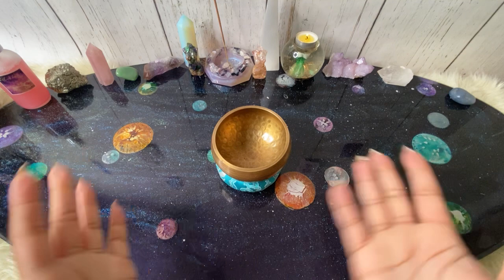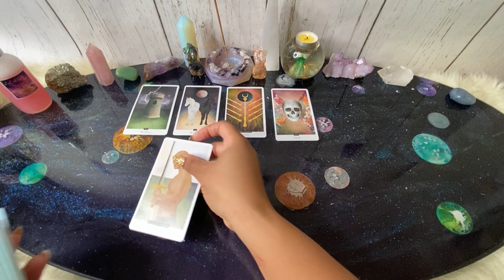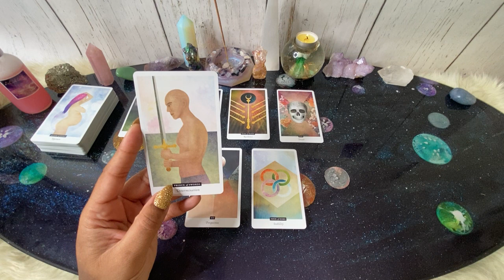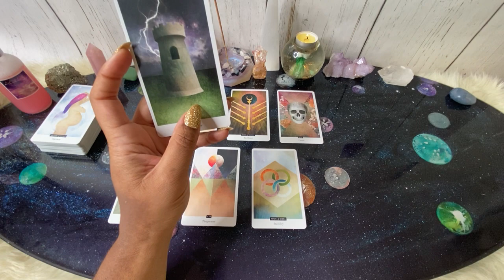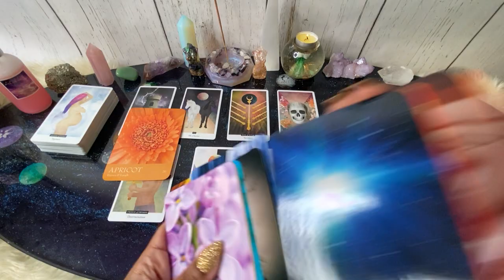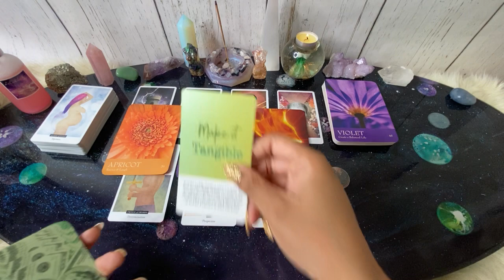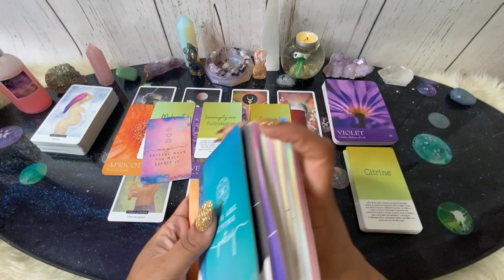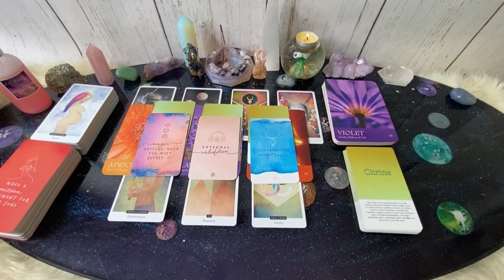Money Monday: Redirection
Hey fam!

Welcome back to another Money Monday! This reading is a collective alignment snapshot on what's going on financially with those who view this. It is timeless so you will see it when you are meant to. Remember, if it doesn't apply, let it fly!

Tarot/Oracle readings are not carved in stone, no psychic readings are; however, all the guided messages you will receive from me are not made up or fabricated. I may offer advice throughout the reading but keep in mind this or the reading itself cannot interfere with your free will. It is also not a substitute for professional therapy or medical care. I may not say what you want to hear but nevertheless it is the mission I received from Spirit to relay the message of what you need and not what you want. My readings are simply a snapshot of your current alignment based on your energy at this moment.Tarot cards are not dangerous, evil or bad luck. They are simply tools used to provide a tangible message.

Decks used:
Secure The Bag Oracle by ME!: Coming soon!

The Witch's Coin